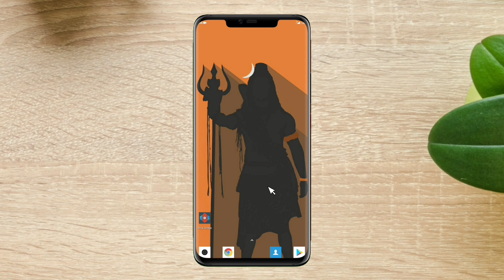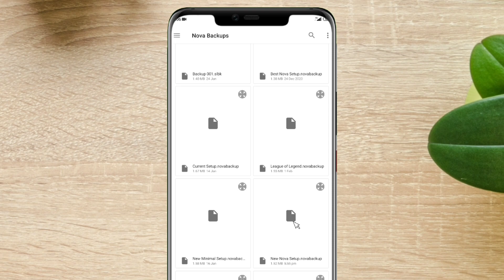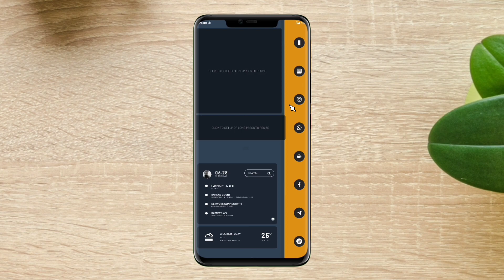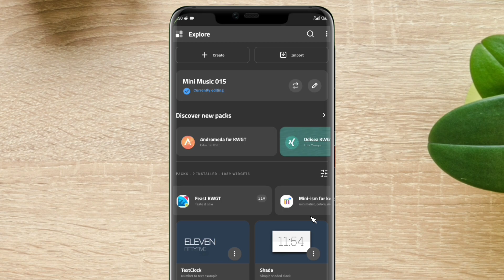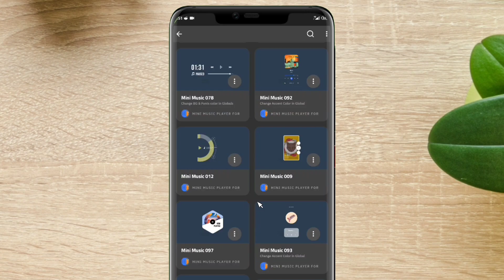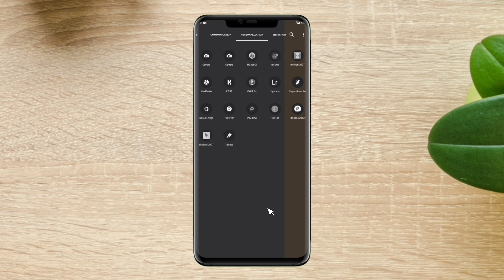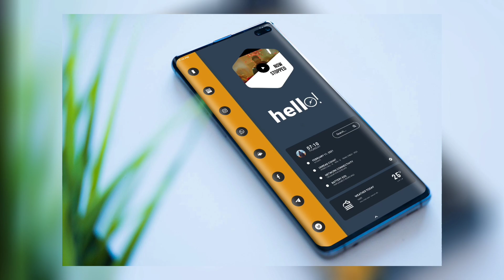Best Android Homescreen Setup | Nova Launcher Customization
If you love customizing your Android, here's a great minimal home screen setup on Android using a minimal wallpaper, icons packs, and nova  launcher.

Stay Safe🍀